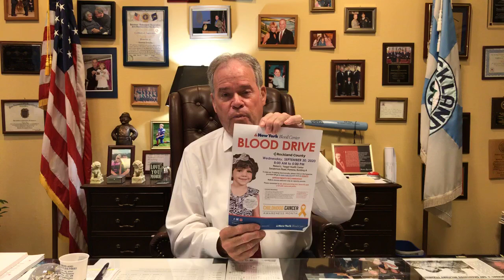COVID-19 Local Update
County Executive Ed Day provides the latest information on the local response to COVID-19.

Topics covered in this update include:
Latest Numbers
Prevention and Compliance
School Concerns
Mask Compliance
County Budget